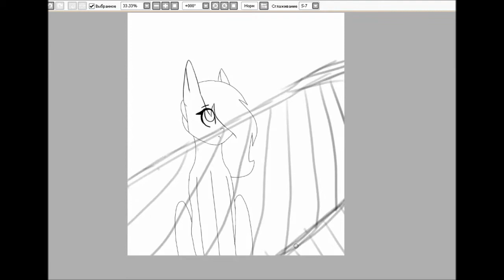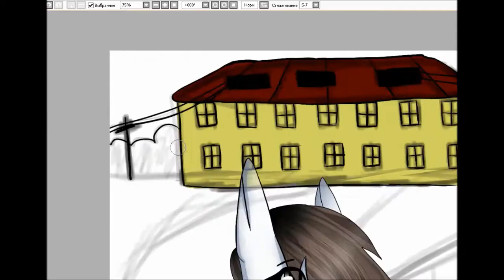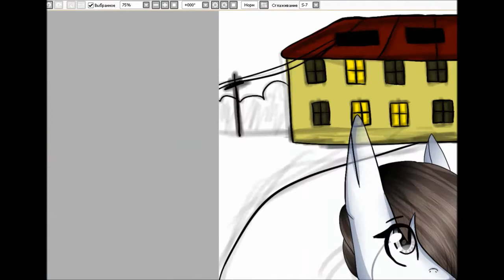SpeeDPainT - MLP: Lucky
новая ГРУПППППАААААААААААААААААААААААААААААААААААААА -